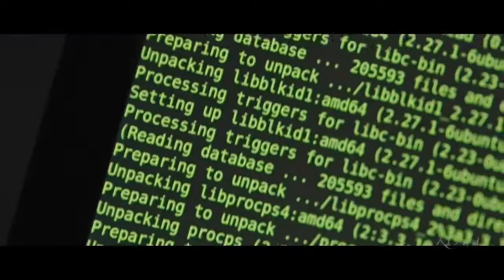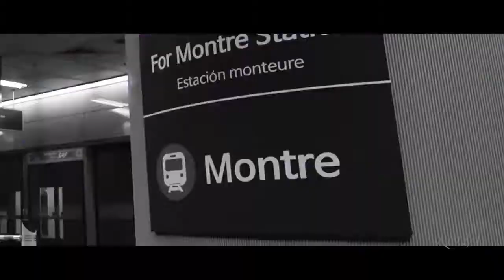Monsta X // Not Human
Song: Not Human -Elegant Slims